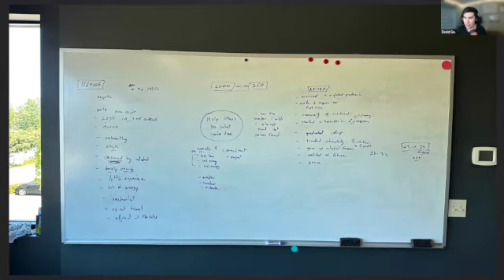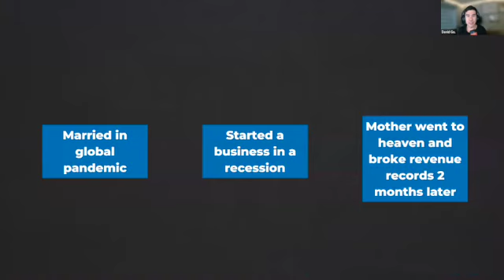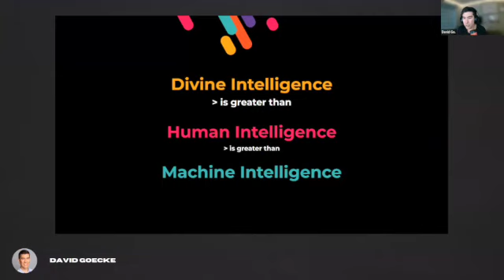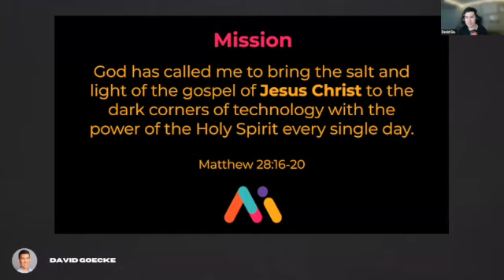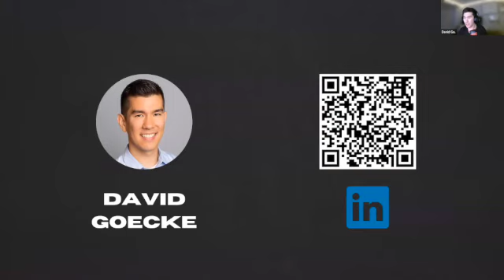Global Watch Tech Watch 6/8/23 6am JT